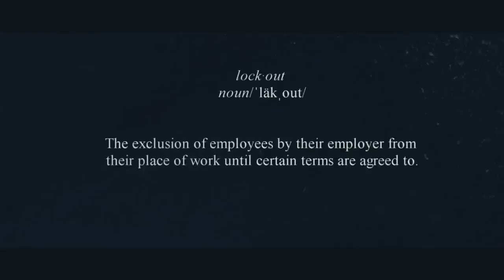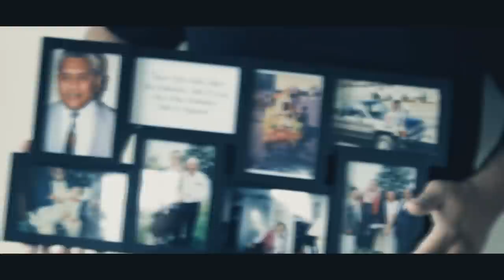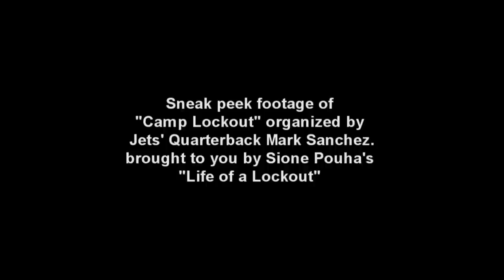LIFE OF A LOCK OUT EPISODE 2 ( DONT MISS A BEAT SUBSCRIBE)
DEDICATED TO THE FANS

go Jets!